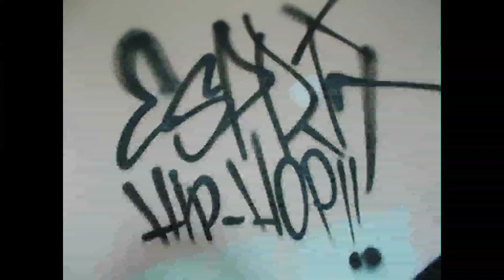Dropé Mdf, Selas & Iguan - On s'en Remettra [CeleratBeats] Rap Fr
Toujours Debout! Rap français\French rap Underground